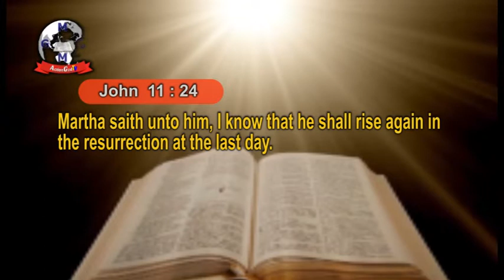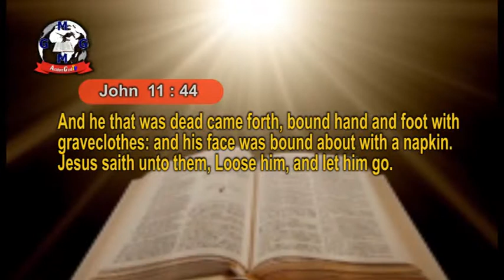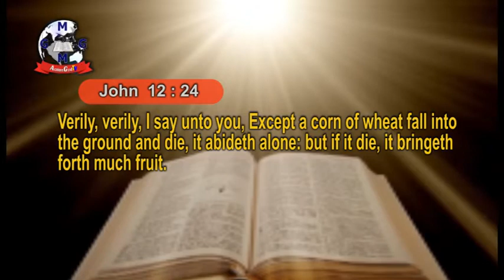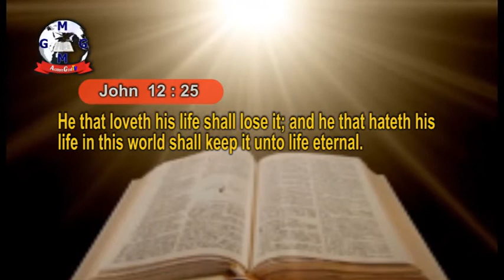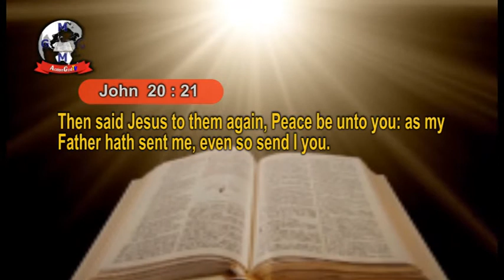THE RESURRECTION POWER BY PROPHET EMMANUEL CHINONSO STEPHEN SUN 1ST APRIL, 2018